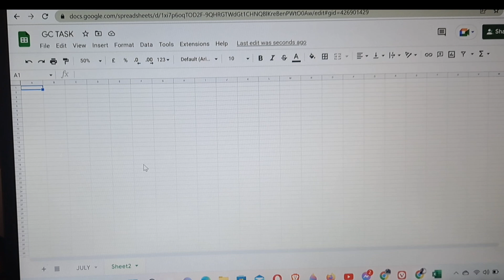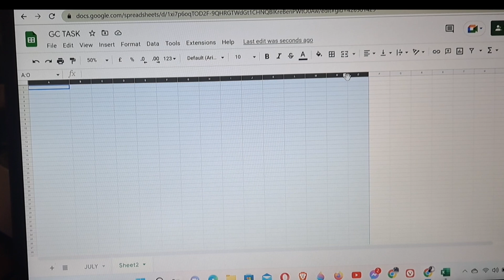HOW TO RESIZE MULTI COLUMN IN GOOGLE SHEETS-TAGALOG TUTORIAL